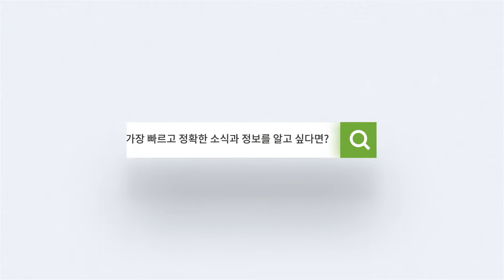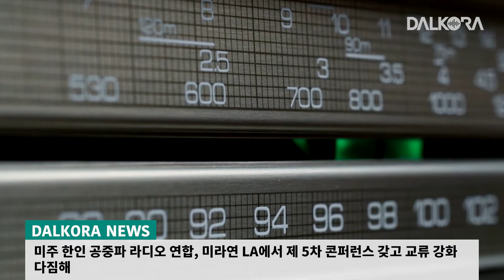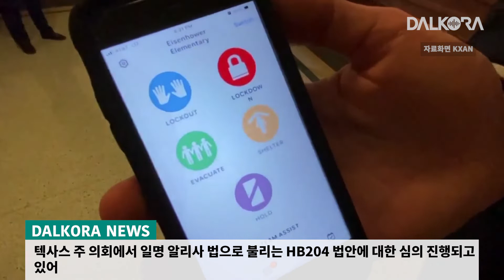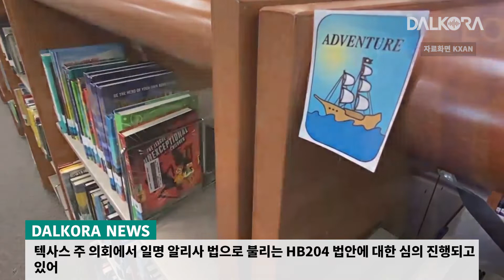세계한인방송협회 제 11차 총회 개최 / 미주 한인 공중파 라디오 연합, 제 5차 컨퍼런스 개최 / 텍사스 주의회, 학교 안전법 알리사 법 발의 [4월 15일(목) 달코라영상뉴스]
[4월 15일(목) 달코라영상뉴스]
- 세계한인방송협회 WAKB, 제 11차 총회 개최
- 미주 한인 공중파 라디오 연합 미라연, 제 5차 컨퍼런스 LA서 개최
- 달라스 장애인 체육회, 한국의 조원상 선수 응원의 밤 마련
- 텍사스 주 의회, 학교 안전법 알리사 법(Alyssa`s Law) 발의

중남부 유일 한인 라디오 방송 KKDA AM730 DKnet Radio
Dallas, Fort Worth 지역에선 공중파 라디오 AM730으로~
DKnet APP을 통해서도 들으실 수 있습니다. APP Store 에서 DKnet 을 찾아 주세요.